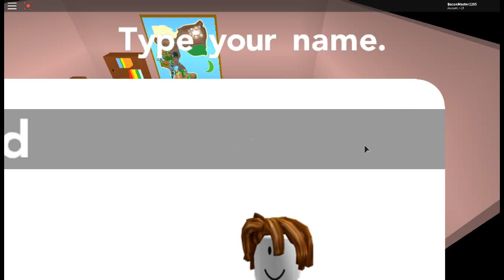Mewtwo is Unnstoppable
Mewtwo Cant Be Beat